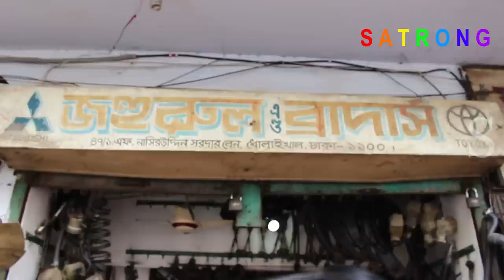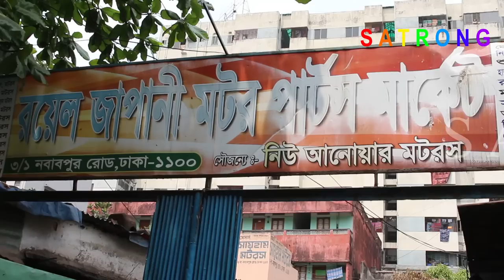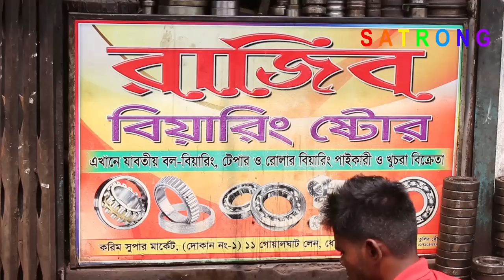Dholaikhal Automobile Spare Parts & Accessories Market in Dhaka